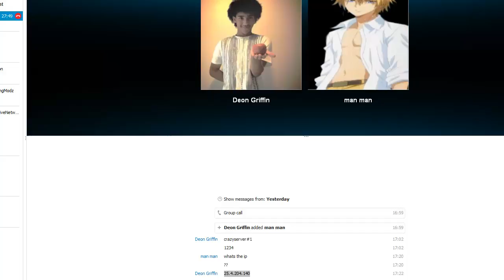Minecraft - Armageddon To The End #21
We are the few final remaining survivors of the recent apocalypse, The land that has been found is the last of what remains.